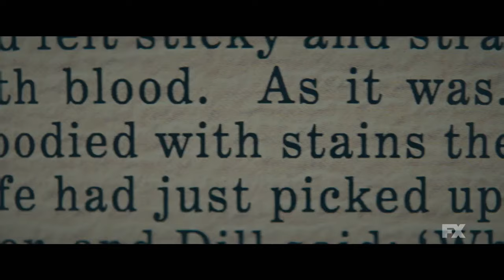Trailer oficial | FEUD: Capote Vs The Swans ｜Naomi Watts, Chloë Sevigny, Demi Moore